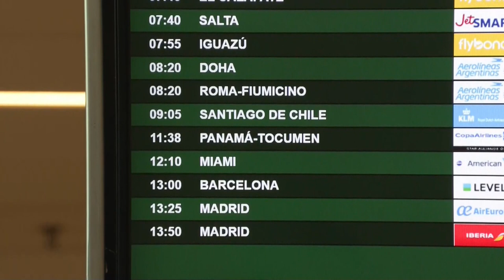Euforia total entre los argentinos que parten a ver la final del Mundial en Catar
Cientos de argentinos partieron este viernes rumbo a Doha para presenciar la final entre la Albiceleste y Francia, desbordantes de euforia e ilusión ante la posibilidad de volver a casa con su tercera estrella mundialista.

¡Visítenos!